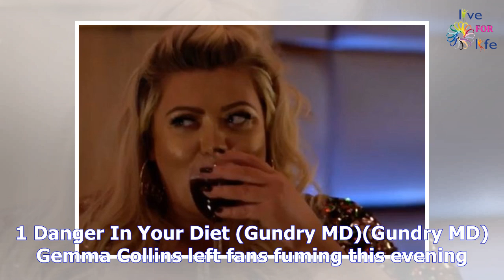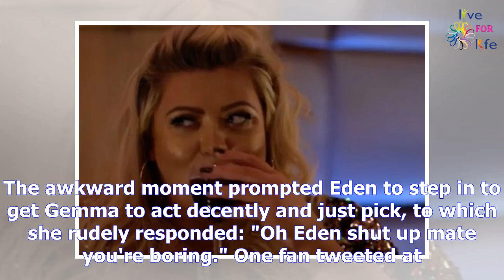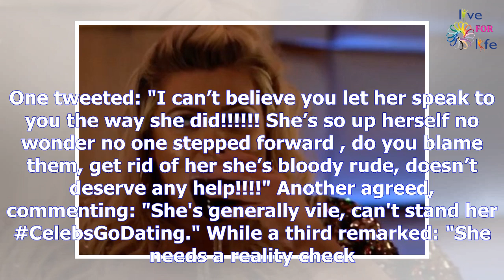Celebs Go Dating guru Eden Blackman hits out at Gemma Collins as viewers slam Towie star for being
Celebs Go Dating guru Eden Blackman hits out at Gemma Collins as viewers slam Towie star for being 'rude'
by Taboola by Taboola Sponsored Links Sponsored Links Promoted Links Promoted Links ..Miami, Florida...